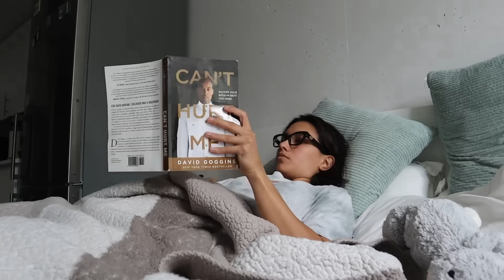New home? خونه ی جدیدمو پیدا کردم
75 Hard day 29~ روز بیست و نهم تماااااام

آهنگ های ولاگ هامو از اینجا میگیرم. از این لینک استفاده کنین واسه ۳۰ روز دانلود مجانی و دیدن پلی لیست آهنگ هام:

آهنگ های اسپاتیفایGive my playlist a listen: 75 hard Jim